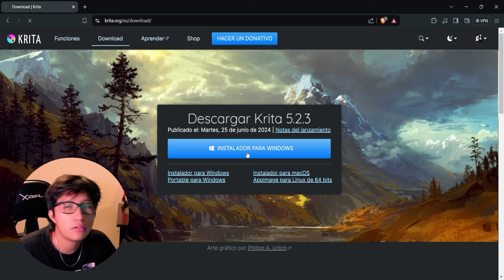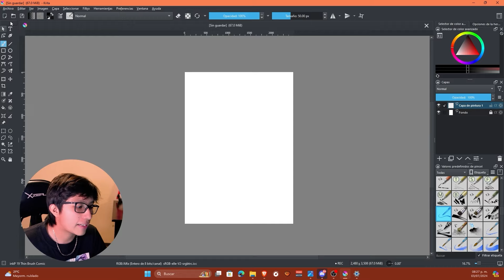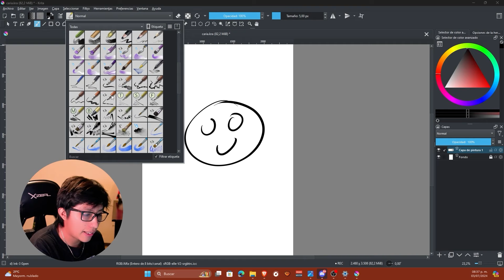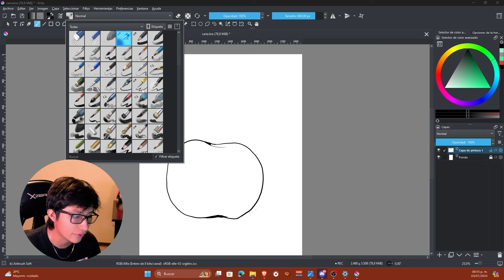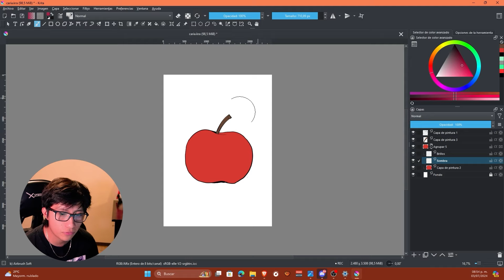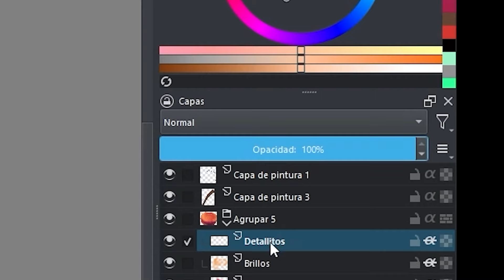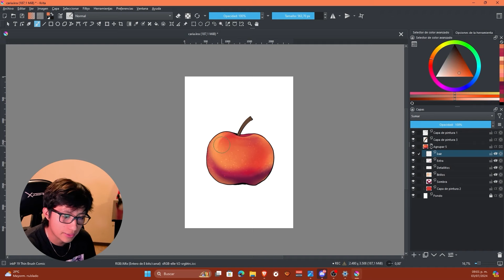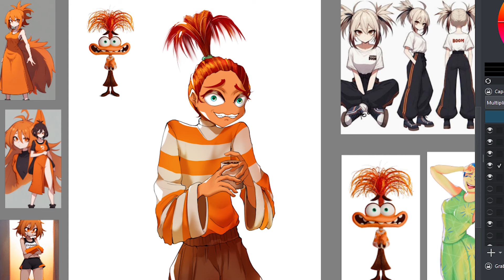Como DIBUJAR con KRITA (Lo básico) 🐷✏️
Porque el pueblo lo pidio, aqui un tutorial para compartirles un poco de mis conocimientos de dibujo con este prograpa todo bonito. 🐷✏️

Créditos a algunas weas para evitar la funa :
No hubo creo...